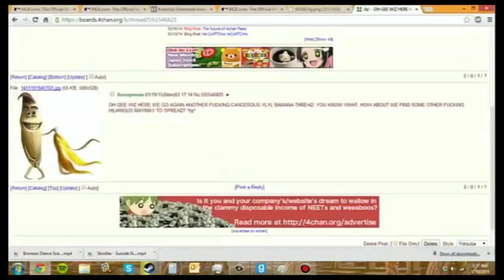Garfielf goes on 4chan [REUPLOAD]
Originally uploaded sometime around 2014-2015.

Dunno who the original uploader is, or the music used.